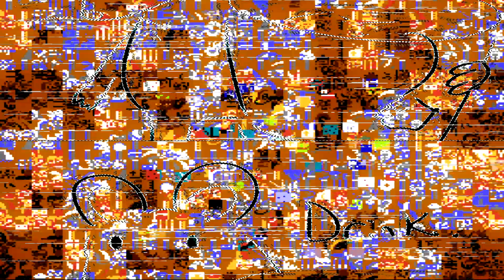Lovely Abyss - Dominate Me (Visuals)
From my new album Gran Steak Lounge & The Fortitude of Will.
I recorded the gameplay/corruptions and did most of the art. Hope you enjoy!